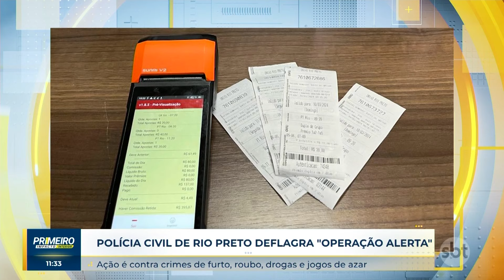Polícia civil de Rio Preto deflagra "Operação Alerta"